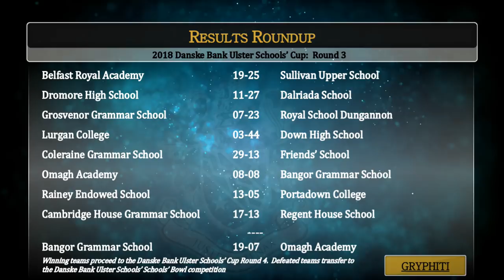2018 Danske Bank Schools' Cup R3 Replay - Bangor Grammar vs Omagh Academy (Extended Highlights)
Extended highlights as Bangor Grammar School continue their 2018 Danske Bank Schools' Cup campaign in Round 3 replay against Omagh Academy.

Just three days previous, Bangor survived a late Omagh onslaught to earn a home rematch.  Both teams are playing for the last remaining spot in the Round 4 draw.

Music Featured:
'Carmen Nostrum' - Bangor Grammar School Choir & Concert Band
'Ascending' - Mattia Cupelli
'Howl' - Florence and the Machine
'Sounds of War' - Petteri Sainio
'Dark Force Rising' - Sonic Symphony
'Levels' - Aviici instrumental cover by CeatBeat
'Everdream' - Epic Soul Factory

All music rights reserved courtesy of respective artists and record labels.  These are not being used for commercial gain.